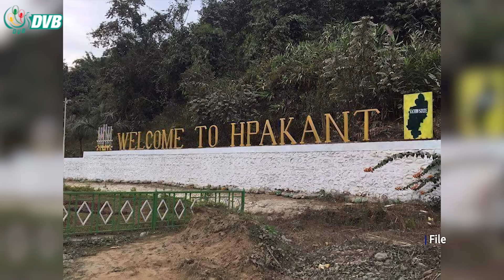DVB Digital ညနေ ၅ နာရီ သတင်း (၈ ရက် ဇန်နဝါရီလ ၂၀၂၄)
- မြောက်ဦးမြို့နယ်မှာ လက်နက်ကြီးနဲ့ ပစ်ခတ်လို့ ပြည်သူ ၃ ယောက် ဒဏ်ရာရ။
- ဖယ်ခုံအနောက်ခြမ်းက စစ်ရှောင်စခန်းတခုမှာ ကလေးတွေ ရေကျောက်ရောဂါဖြစ်။